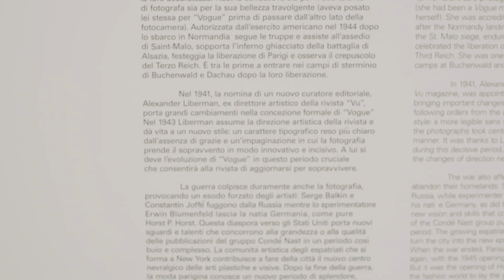"CHRONORAMA. Tesori fotografici del 20° secolo", dal 12.03.23 al 7.01.24, a Palazzo Grassi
“CHRONORAMA. Tesori fotografici del 20° secolo” è la prima mondiale dedicata ai capolavori fotografici recentemente acquisiti dalla Pinault Collection e provenienti dagli archivi di Condé Nast.

Un viaggio nel Novecento, dagli anni ’10 agli albori degli anni ’80, raccontato attraverso oltre 400 scatti iconici di 150 fotografi che hanno definito l’estetica fotografica e artistica del secolo attraverso la pubblicazione del proprio lavoro sulle riviste edite da Condé Nast.